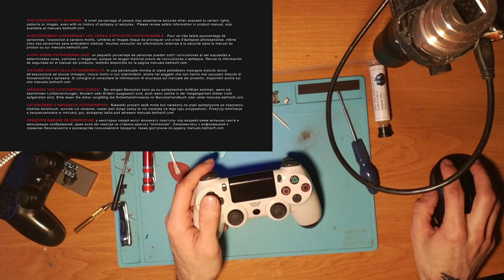DualShock 4 z Aliexpress za 50PLN - Rozbiórka :)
Hejka wszystkim! Dzisiaj filmik o padzie do PlayStation 4 z Aliexpress za 50 PLN! Jeżeli chodzi o podróbę to baaardzo dobra. Gdyby nie brak loga PlayStation i zmienionych przycisków a dokładniej grafiki od przycisków kwadrat,trójkąt itp to praktycznie nie do odróżnienia bez rozkręcania.

Pad był też troszkę uszkodzony. Lewa gałka strasznie skrzypiała. Naprawiłem mu ją wiec będzie pewnie mega zadowolony. Wszystko za darmo...w ramach filmiku na youtube :) To tak ode mnie :)

Bateria w tym padzie? Porazka wg mnie. Najtańsze gow..jakie może być. Widać ,ze już do wymiany bo spuchła. Parametry baterii? 600mAh 3.7v.

Mam nadzieje,ze spodoba wam się ten filmik ;) Pozdro!